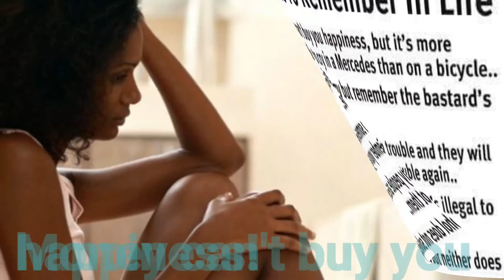Carlota's Real Talk Quotes!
No sugar coating